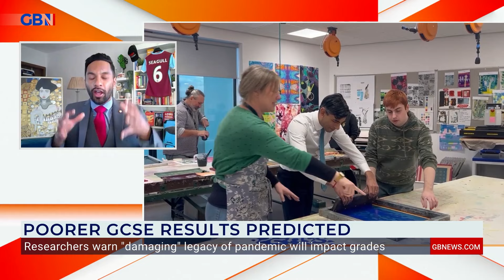'DAMAGING legacy of pandemic' threatens mass GCSE failure: Maths Teacher calls for 'IMMEDIATE' help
Maths Teacher, Bobby Seagull, expresses his concerns over poor GCSE result predictions due the the 'damaging impact' of the pandemic on young people.